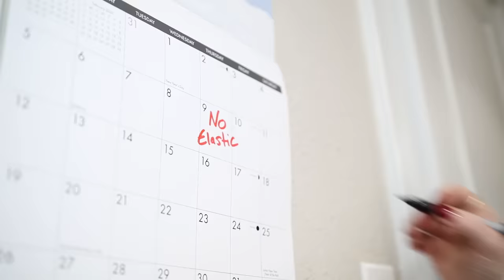I stopped wearing hair elastics for a year....AND I"M NEVER GOING BACK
0:00 Why?
1:20 Classic Elizabethan Hair Taping
4:29 Pre-Wrapping w/o Anchors
8:03 Pre-Wrapping WITH Anchors
15:34 Braided in Ribbon
17:55 Short Ribbon Style
19:31 Combo Style with Green Ribbons
22:55 Single Braid
24:26 Quick Bun (no ribbon)

La Cotte Simple - before and after using flaxseed gel

(Apologies, I bought mine several years ago and the price seems to have changed since then.)